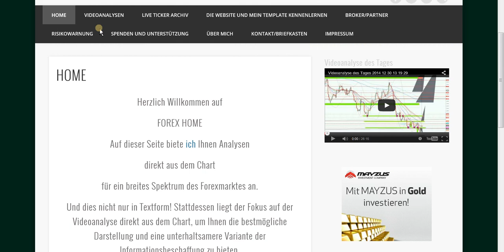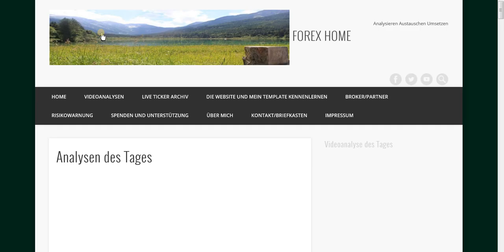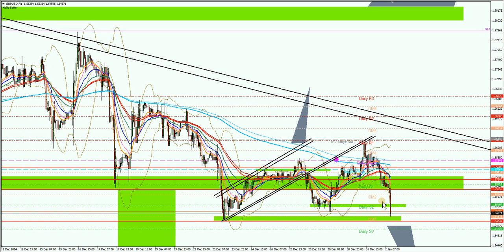GBPUSD Update 2015 1 2 10 20 12